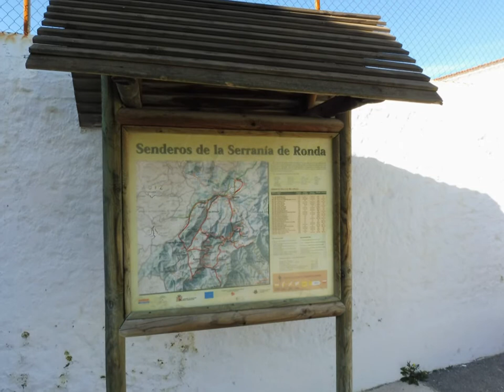Faraján - Sendero de las Chorreras o cascadas de Balastar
Senderismo en la Sierrania de Ronda ( Málaga ), contemplaremos las cascadas de mas de 20 metros de altura y su nacimiento, las panoramicas a diferentes sierras y pueblos son estupendas. PINCHA AQUÍ PARA VER LA RUTA EN EL BLOG